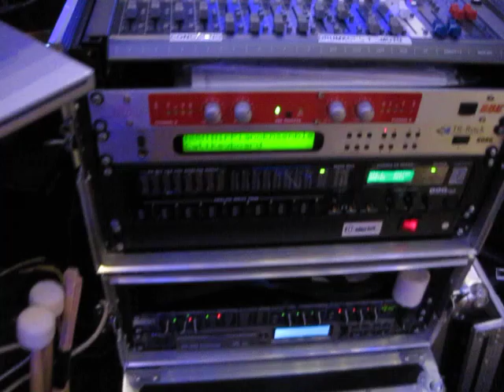MARACAIBO. COSTA CROCIERE.Antonello Tonna